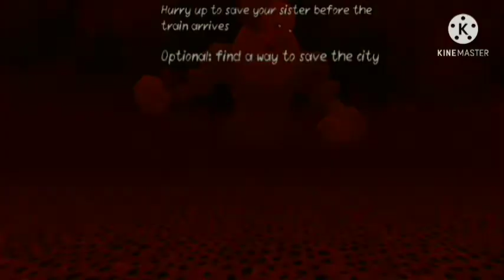Noob Gaming Entertainer||Death park-2 gameplay|| Fighting the clown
Be the first to survive this horror and find out the secret of scary clown! 💀

In the horror you will find yourself in a creepy city filled with secrets, monsters, and adventure. Take an action and save your sister from the clown, find out the mystery of Death Park and the origin of the scary clown! 😃🤘🏻

Features of Death Park 2:

★ Really scary clown, various monsters and weapons

😈 Download one of the top horror games and you will be satisfied! Adventure, monsters, a huge map and, most importantly, the scary Clown await you in this scary survival horror shooter for free! Have a nice play, friend!